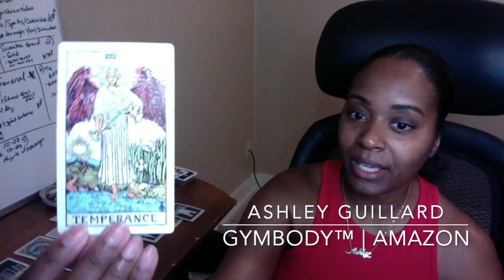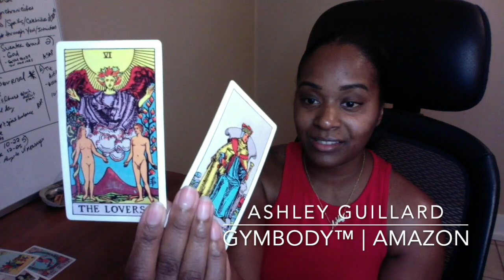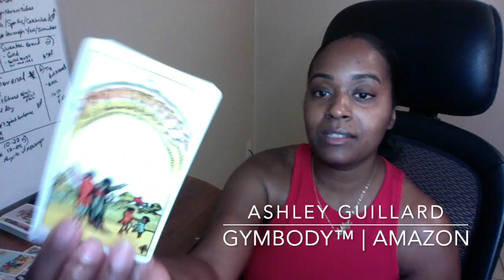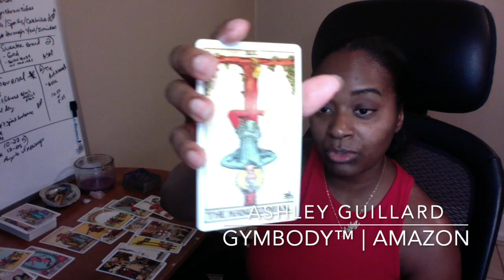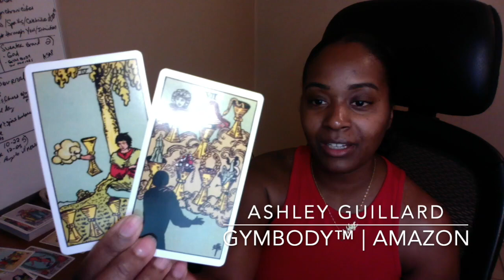DM makes offer to DF, Divine Feminine Receiving Abundant Blessings Twinflame Reading 8/29 #1010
Ashley Guillard ❤️